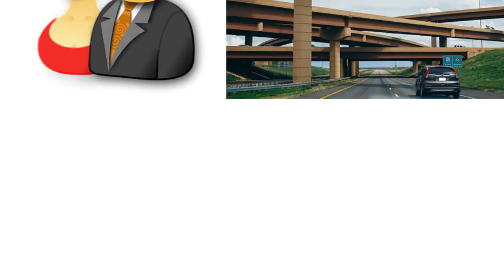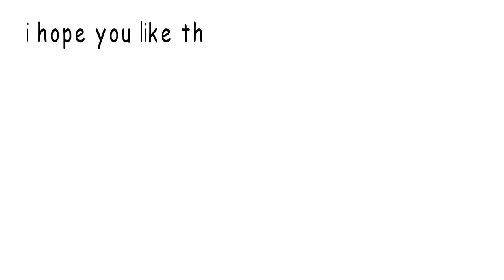खुशियों के लिए पैसा जरूरी क्यों है - Why You Need Money To Enjoy Basic Pleasure Of Life:Hindi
We all desire to have happiness in our life, but you can never get happiness without money. If you think money is less important than happiness, then you might never get happiness in your life.

This video explains why money is important to get happiness or to enjoy the basic pleasures of your life.